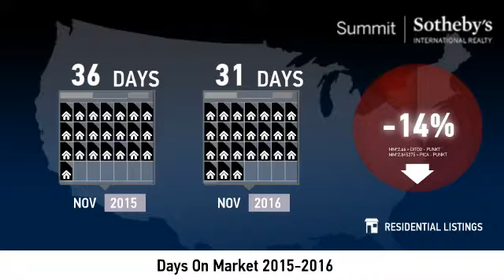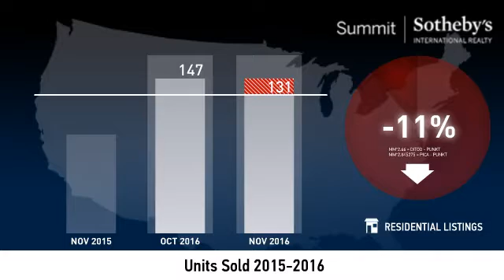Utah County - Condo - December 2016 Real Estate Market Update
Real estate is local, which is why we offer you current and historical data from our local Park City MLS to produce detailed, highly visual and easy to interpret videos that clearly demonstrate market trends for Utah County - Condo.